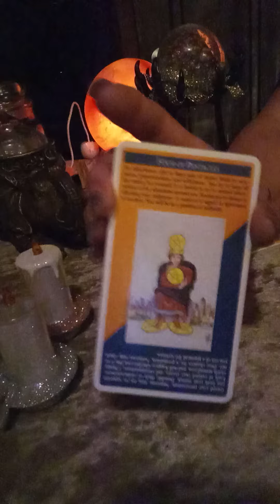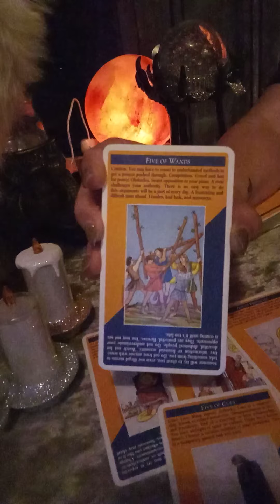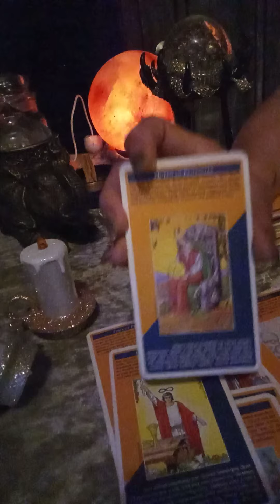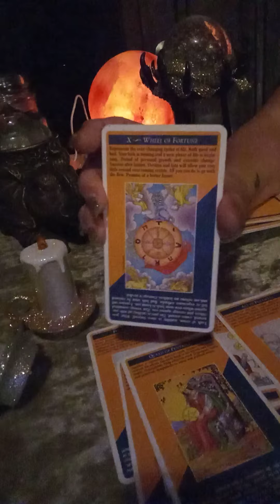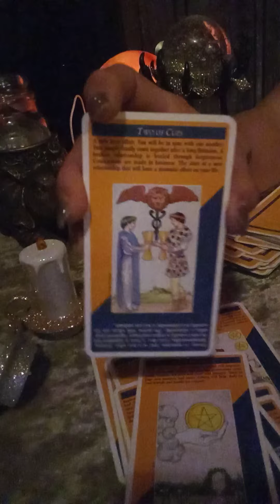♉ TAURUS IF IT AIN'T ABOUT THE MONEY DON'T BE WASTING MY TIME I AIN'T DOING S***!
📢 Sorry video got cut off short but by the tarot reading y'all ain't got time y'all are working on your pinnacles and that's great.